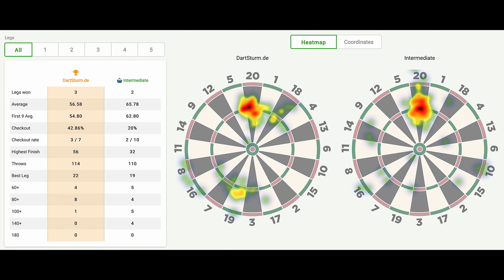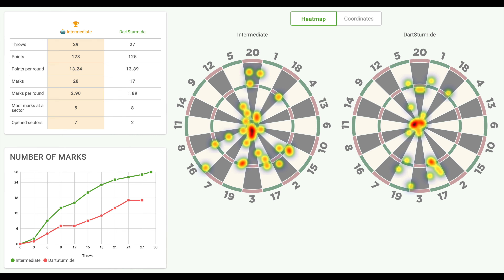🎯 Nathan Aspinall Black 80% 🎁 Giveaway & Gameplay | Darts Practice Room | Scolia: Florian vs Bot ⚡️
In diesem Video wird im lockeren Format der neue Target - Swiss Point - Nathan Aspinall Black 80% in 24g getestet.
Im ersten Teil spielt Florian ein 501 Double Out Best of 5 Legs gegen den Scolia Bot und das wird von Marcel kommentiert. Anschließend spielt Florian ein Cricket & erzählt von seinen Erfahrungen mit dem Dart.

Gewinnspiel endet am 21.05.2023 um 23:59 Uhr.

00:00 - Intro
00:30 - 501 Double Out Best of 5 Legs | Florian vs. Scolia Bot
00:52 - Gewinnspiel
01:14 - 501 Double Out Best of 5 Legs | Florian vs. Scolia Bot
11:55 - Cricket | Florian vs. Scolia Bot
15:07 - Outro